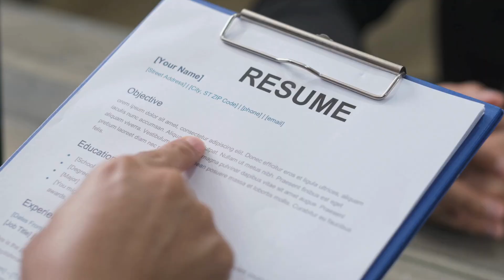Summer Internship in Roorkee | Zenus Infotech India Pvt. Ltd.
Zenus Infotech is best Summer Internship Institute in Roorkee that offers hands-on practical knowledge on live projects.

ZENUS INFOTECH INDIA PVT. LTD. is an ISO 9001:2008 Certified Training Company in Roorkee